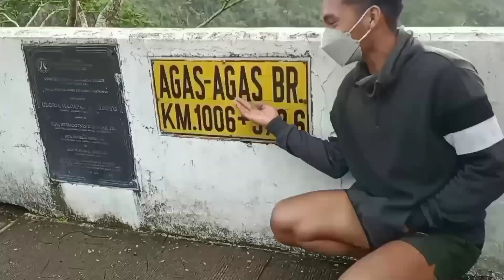AGAS-AGAS BRIDGE MANLILIMOS KAMI PANG BILI NG GASOLINA.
katuwaan lng po yung panghihingi namin ng pera sa mga dumadaan sa agas agas bridge mga lods wag nyo na lng po pansinin.. na ulanan na po kc kami nyan..